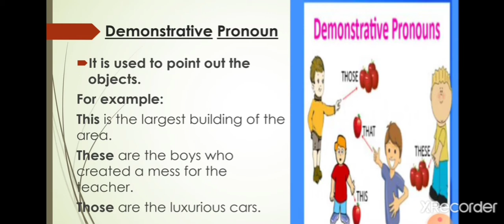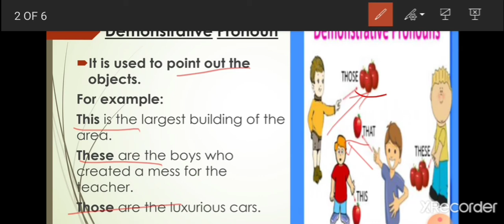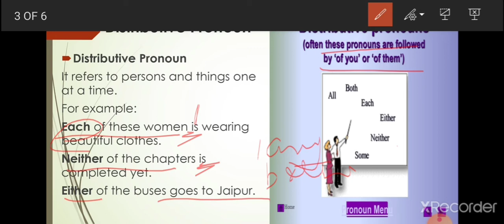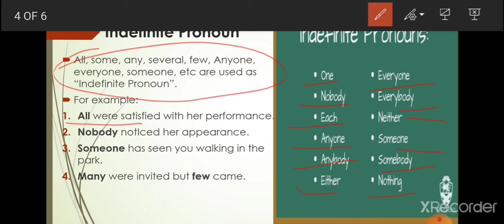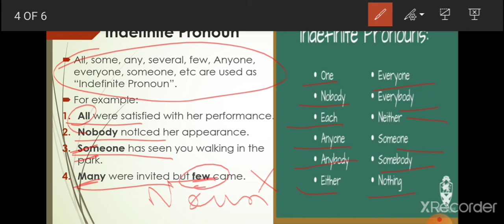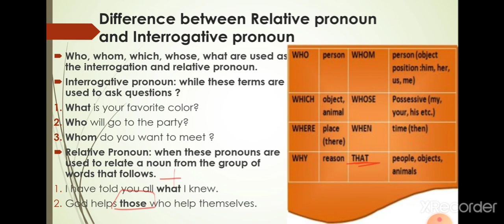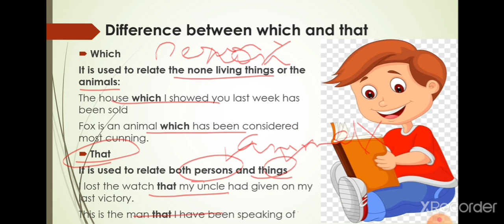Pronoun and it's types part 2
Hello everyone,
Today I have brought short and easy tricks to learn the pronoun part 2

The topic contains a few rules that have been taught in this video.

Equipment used
Give suggestions in the comment box for the next topic you want me to clear in the upcoming videos.